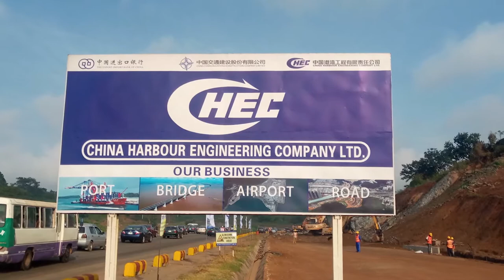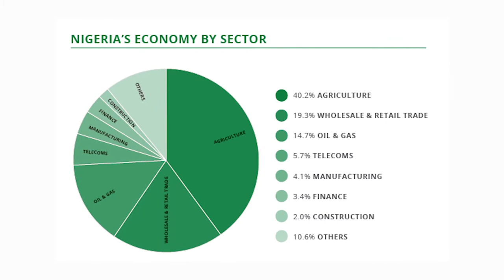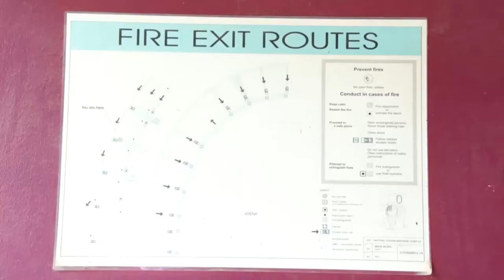The Infrastructure 4th Edition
A Virtue TV production, focusing on infrastructural developments in Nigerian and around the world.
In this episode, we are looking at sports infrastructure in Abuja.